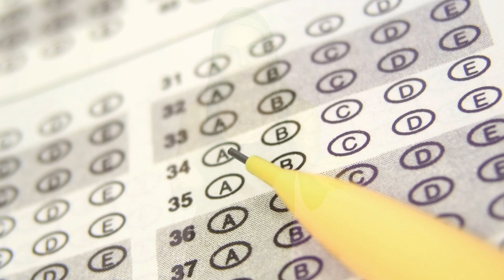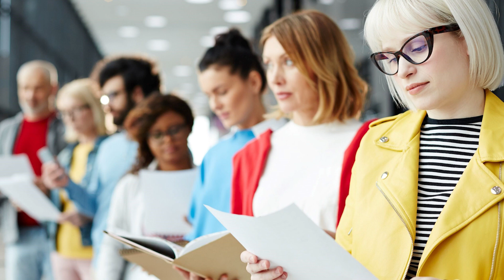Episódio 1 | O que é ENADE e por que é importante?